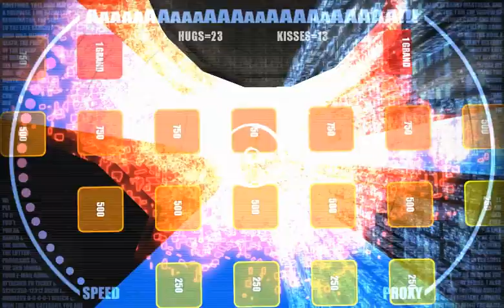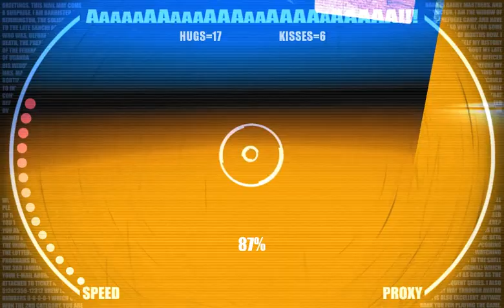AaAaAA!!! A Reckless Disregard for Gravity - First Potato - Portal 2 ARG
Kissing enough "Potato Bins" to get over 100% in "AaAaAA!!! A Reckless Disregard for Gravity".

I don't know why Fraps didn't record the Steam overlay this time, but I assure you this run was successful and I entered the password and got my potato.